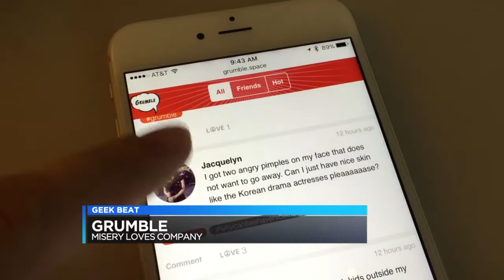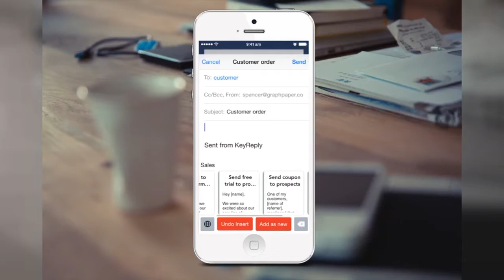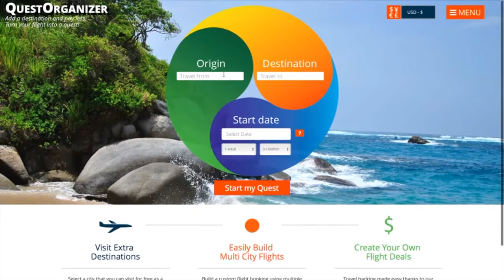Geek Beat - Blue Startups - Hawaii Built Apps, - Grumble, KeyReply, QuestOrganizer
You can listen to Burt Lum and Ryan Ozawa from Bytemarks Cafe every Wednesday at 5pm on Hawaii Public Radio, 89.3FM.

You can view the Livestream on Ryan's Page